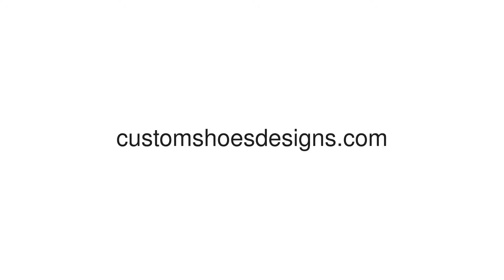Bow 3-Pieces Bedding Set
• 42.33 Oz. Made of peachskin fabric with silky touch, super soft. • One quilt cover 86" x 70"; two pillowcases 20" x 30" without zipper (one-sided custom). • Hypoallergenic and resistant to dust mites. • Both functional and decorative. • Insert are NOT included.